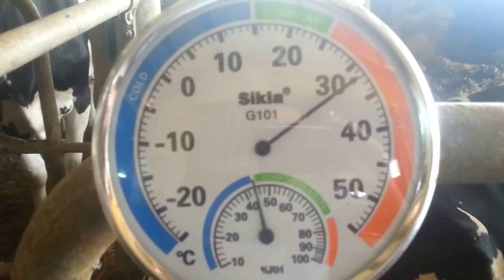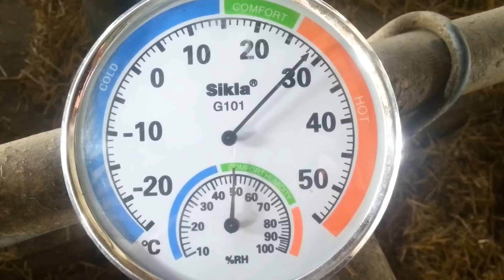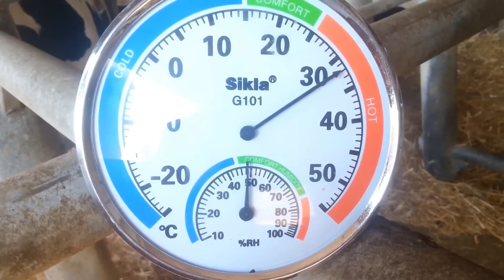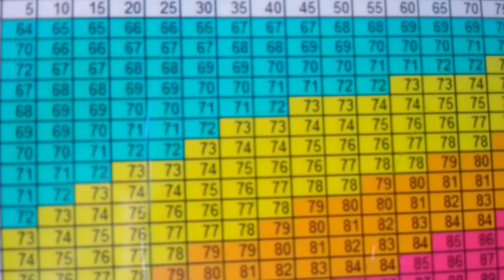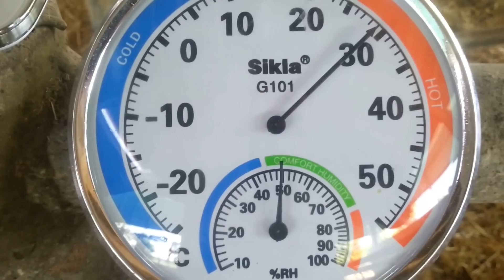stalla AAA interessanti soluzioni .... contro stress da caldo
valutazione del THI nelle varie aree dell'allevamento